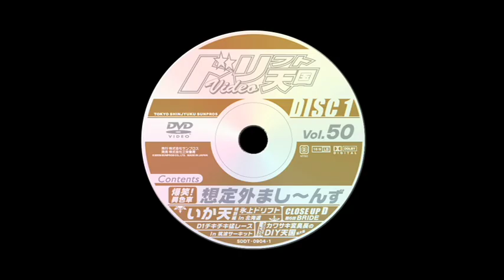ドリフト天国 vol.50 Sample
50号記念DVD 2枚組!!

DISC1
■爆笑！異色車ドリフト 想定外まし～んず
■いかす走り屋チーム天国 特別編
　 氷上ドリフト in 北海道
■D1チキチキ猛レース Rd.2 in 筑波サーキット
■Close up D 第6回 BRIDE
■カワサキ変臭長のDIY天国 サンルーフ取り付け

DISC2
■いかす走り屋チーム天国 総集編 いか天20年の歴史